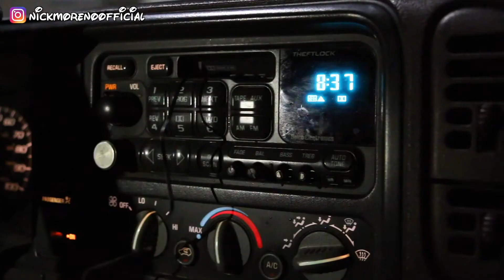Full Send Inside Walmart!!! (Drinking Alcohol)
As NELKBOYS would say... FULL SEND BABY 😂 This video was not really planned; we just went with the flow. Then we got bored so we decided to drink a few beers inside Walmart, because what could go wrong? 😂🍻 We did this 2 days in a row!